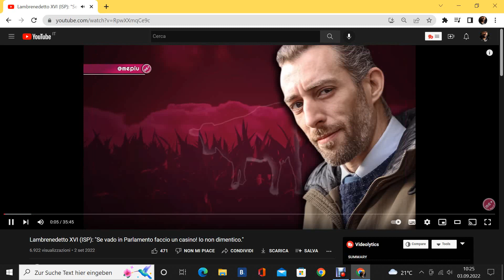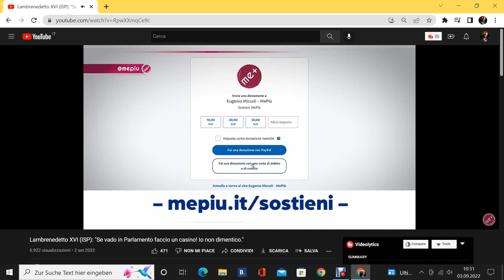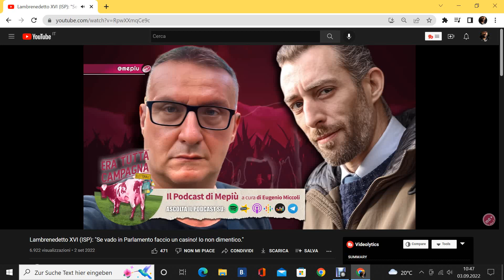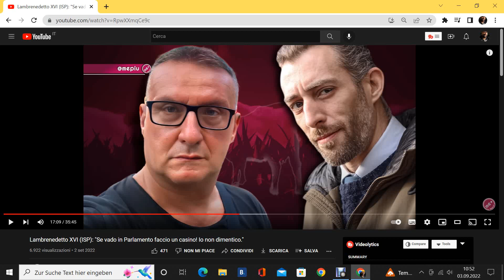Lambrenedetto Intervistato Dal Canale YouTube ME+ - Reaction Video - Prima Parte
Un Lambrenedetto in veste di politico, intervistato dall'emittente ME+, su temi classici, classici per coloro che seguono il personaggio di Lambrenedetto xvi. Il video è stato diviso in due parti, per questioni di comodità, visto che dura 35 minuti 35 minuti, più i miei commenti, sarebbe venuto fuori un video di oltre un'ora.

Questi tipi di video, sono video ironici, non vanno presi sul personale o sul serio. Esprimo pareri personali, mettendoci dell'ironia.

E facciamocele due risate sui nostri "difetti"!!